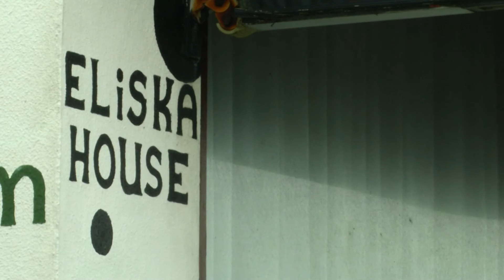Spotted house in Peacehaven for sale - a Dalmatian-themed house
Potential house buyers will have spots in their eyes as this Peacehaven house has gone on  the market.

Ian Pierce painted the outside walls of his property in South Coast Road white and black in tribute to his beloved pet dalmatian.

He believes his pooch Eliska saved his and his son's life in 2004 - when they cancelled a holiday in Thailand when she got ill.

A tsunami then tore through the resort where they were due to stay.

The property is on the market for 500 thousand pounds.